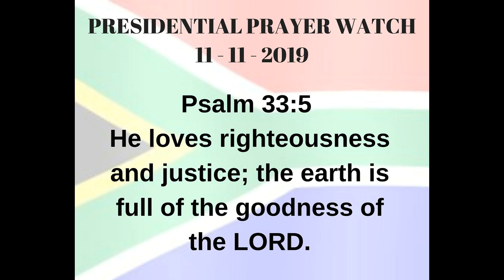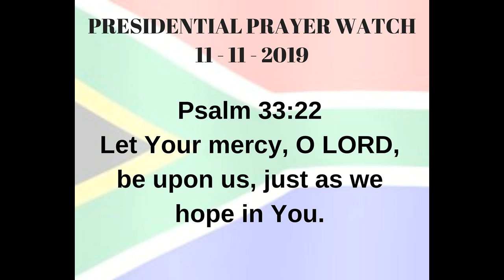Presidential Prayer Watch - 11-11-2019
Weekly Prayer for the RSA President